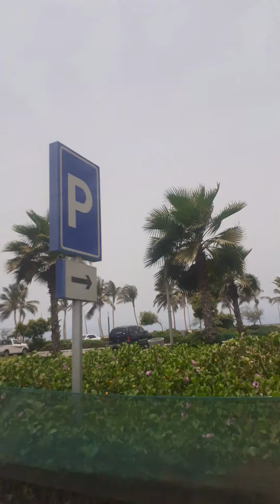joyride sa tanghaling tapat